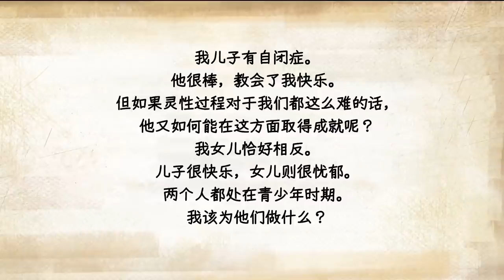不要拿孩子和别人做比较 | Sadhguru 萨古鲁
萨古鲁回答了一个关于自闭症的问题，并解释说，不同的人具有不同的能力，没有必要将一个人与另一个人进行比较。